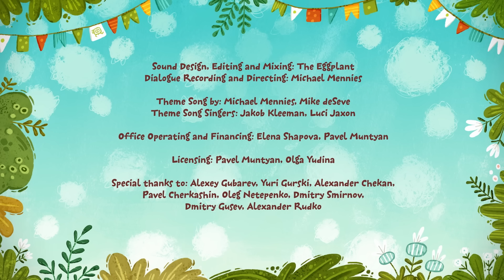GIGI LA JIGGLEBUG + 7 interesantes episodios de dibujos animados para niños | Kit y Kate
Dos mejores amigos Gigi y Juju viven en el planeta Zebulón. Pero cuando Juju se va por un tiempo, Gigi se queda solo. ¿Con quién trepar las paredes y caminar por el techo, bailar la danza de los jigglebugs y volar ahora? Los gatitos van para ayudar a la criatura linda, pero no saben cómo divertirse de la manera habitual de Gigi; porque son gatitos, no jigglebugs extraterrestres. ¿Podrá Gigi comprender el valor de los amigos y encontrar con Kate y Kit un idioma común, por ejemplo, el lenguaje de la danza?